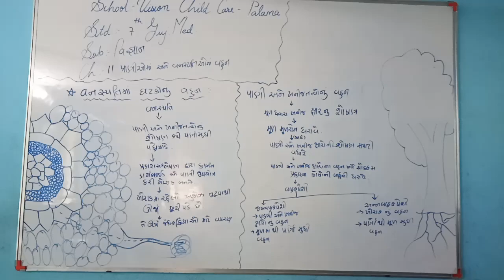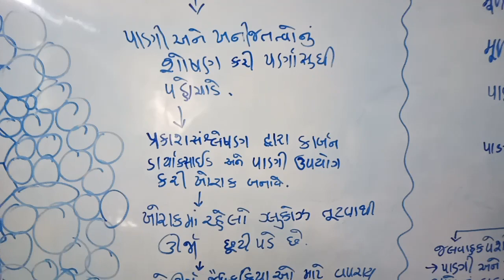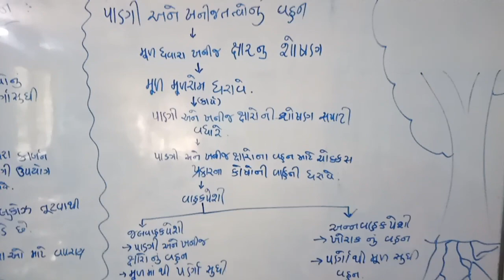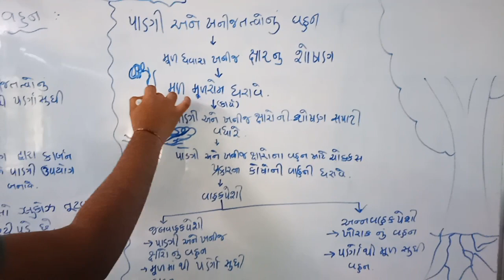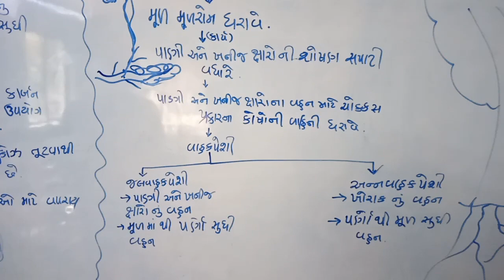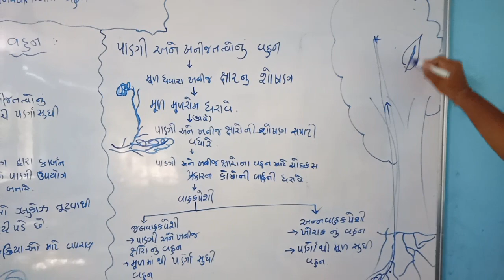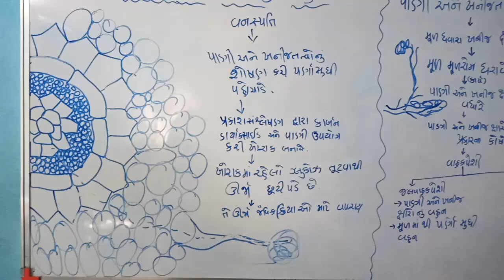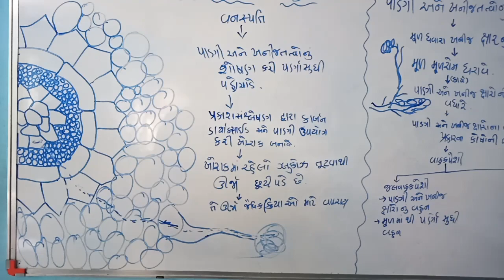Std-7 (Guj. Med.) Sub-science Ch-11 (part-6)